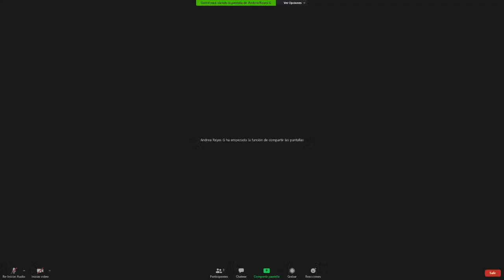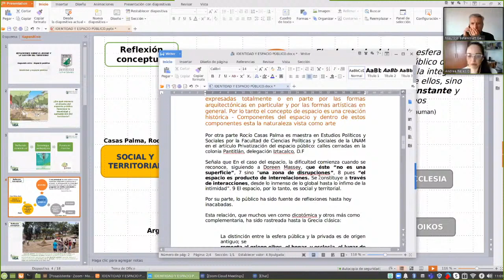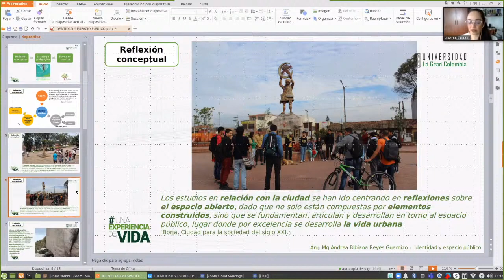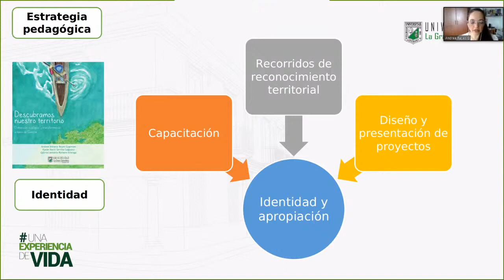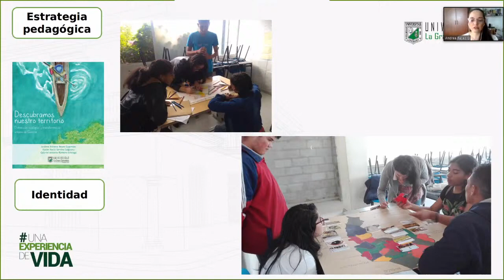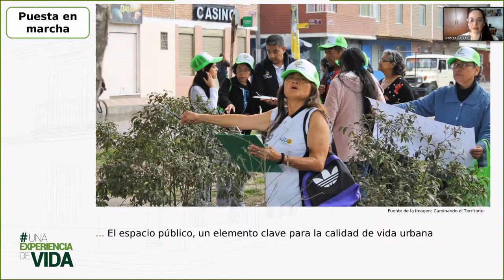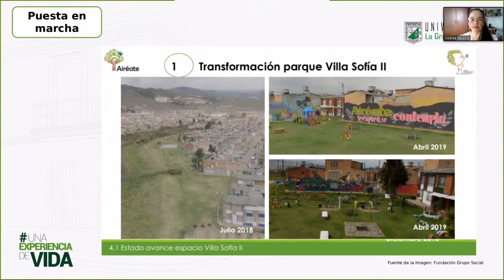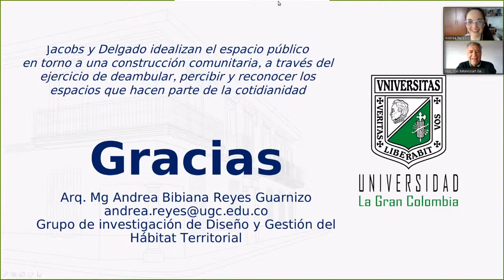Identidad y Espacio Público Agosto11 2020